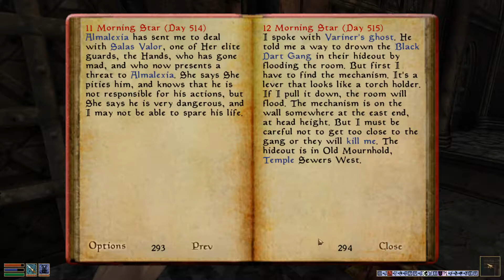TES3 Morrowind #58: Two Fights, One Episode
In this episode we face two epic competitors and just BARELY defeat one of them, all in the name of Almalexia. Enjoy!